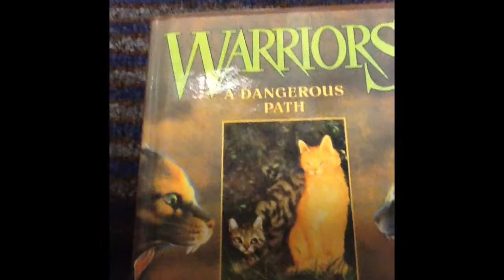Warriors: A Dangerous Path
BookTubes are book promotional book trailers created by kids for kids.